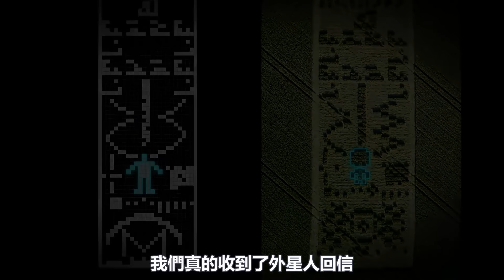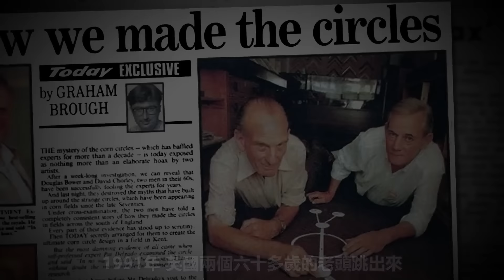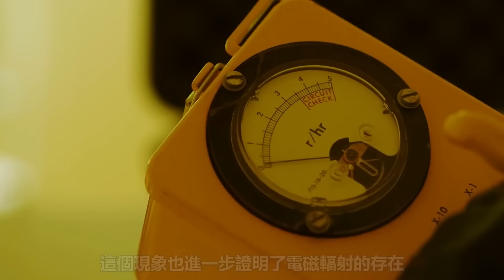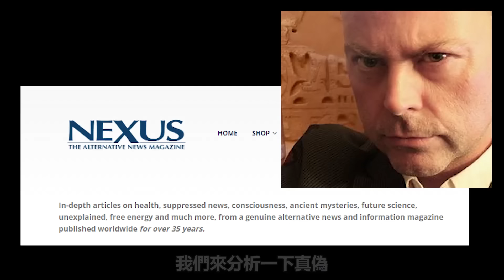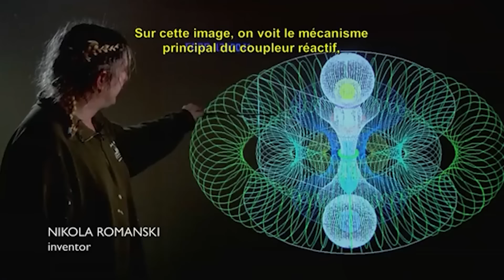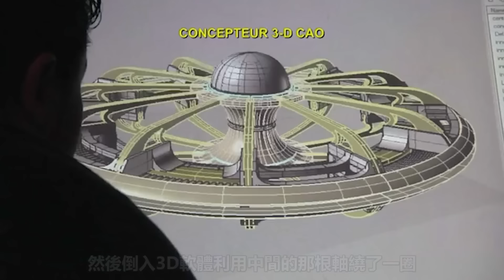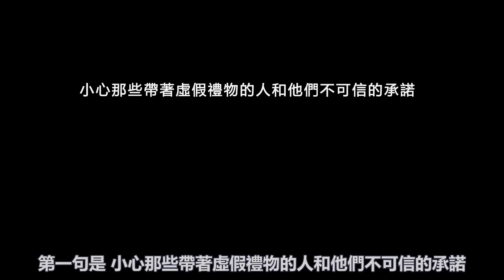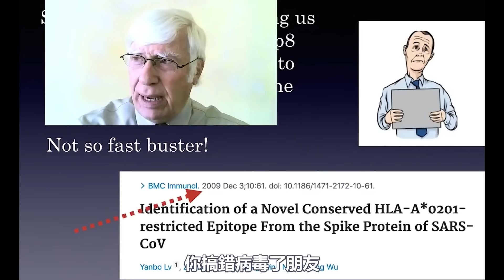這裡有關於“麥田圈”的一切資訊，麥田圈如何形成，真假麥田圈分辨，表達的含義以及歷史上都出現過哪些著名的麥田圈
1974年11月16日 ，阿雷西博望遠鏡向M13球狀星團發射了一條無線電資訊 ，資訊內容包含了人類還有地球的大致情況 ，M13球狀星團距離地球其實非常地遠 ，超過25,000光年 ，也就是說這條以光速傳播的資訊，到達那裏也至少要25,000年 ，假設M13真的有外星人 ，它們也願意回復資訊，那麼資訊一個來回也要50000年 ，所以這在當時的科學家看來只是一種象徵性儀式 ，誰也沒有期望人類真的能收到外星人的回信 ，然而27年後也就是在2001年 ，英國漢普郡奇爾博頓射電望遠鏡附近，出現了一個神秘的麥田圈 ，它所表達的內容剛好對應27年前發送的阿雷西博資訊 ，我們真的收到了外星人回信 ！